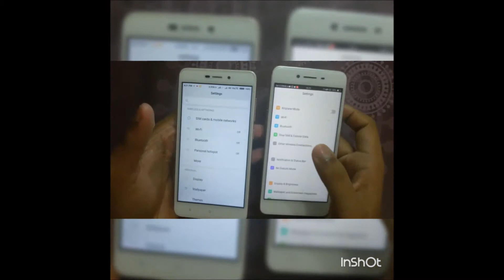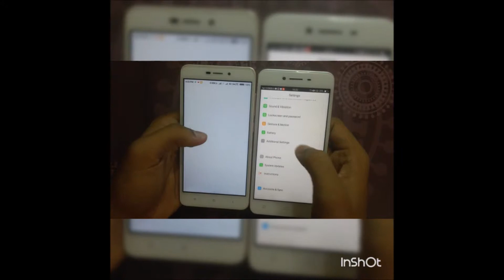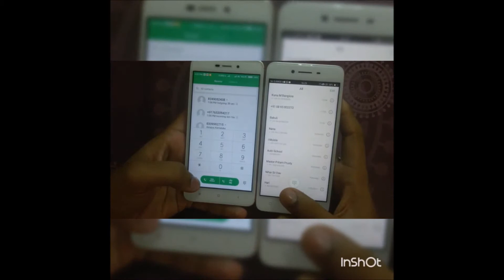Compare all about it.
Check out the comparison between Redmi 4A vs Oppo A37f